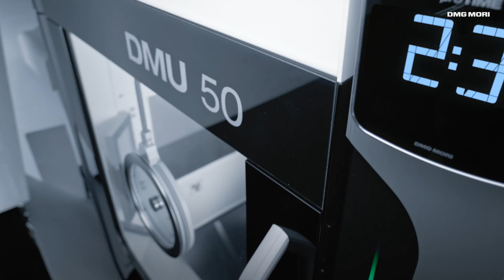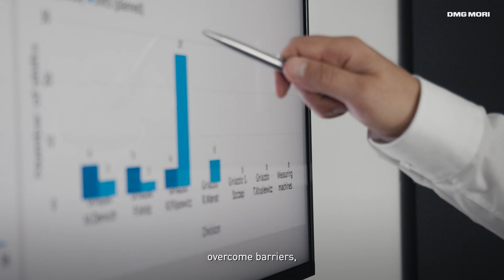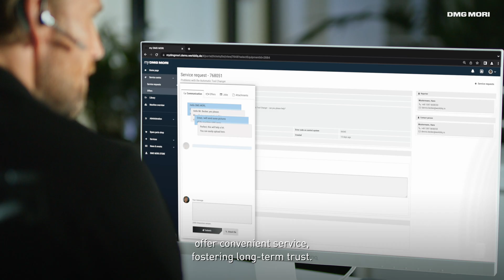DMG MORI GLOBAL ONE: Shaping the Future Through the Best Manufacturing Technology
DMG MORI GLOBAL ONE represents our unwavering commitment to being a premier partner for customers worldwide. Driven by cutting-edge manufacturing technology, we strive to deliver excellence around the globe.
Global Network: With 13,000 dedicated employees and 17 manufacturing facilities around the world, we've built a robust network.
Key Components: In-house manufacturing of critical components such as spindles and ball screws ensures consistent quality and shorter lead times.
Machining Transformation: Welcome to the age of MX, where process integration is driving innovation in the machining industry.
Specialization: Specializing in 5-axis and mill-turn centers, we offer products designed for seamless process integration.
Automation Solutions: Our advanced industrial automation solutions address skill shortages, streamline processes and empower workers.
Sustainable and efficient factories: Powered by renewable energy, our machines operate in green factories with a GREENMODE. Our machines are manufactured in clean and efficient factories.
Digital Transformation: Networked machines and digital manufacturing increase productivity, break down barriers and create efficient work environments.

Join us on this transformative journey!